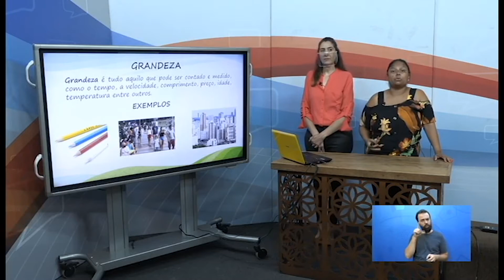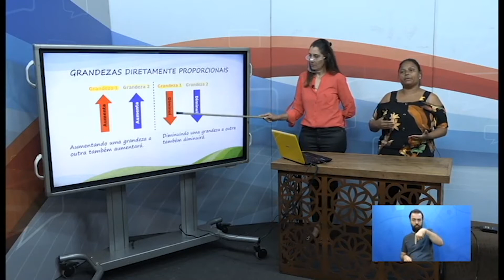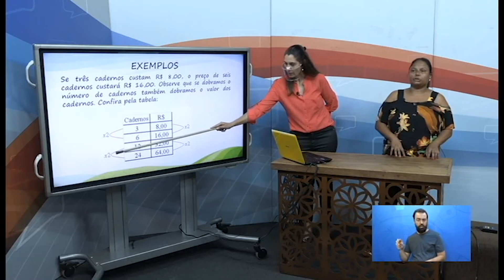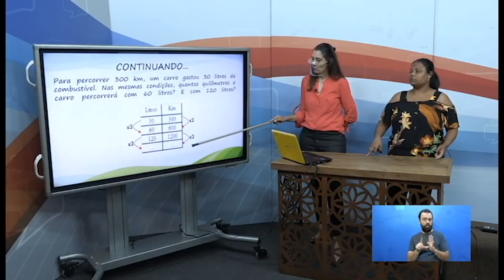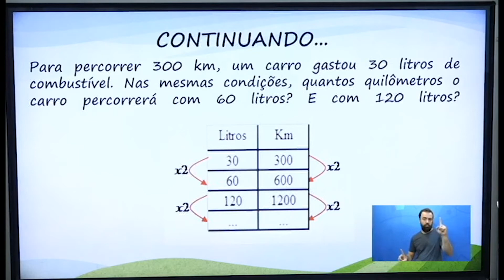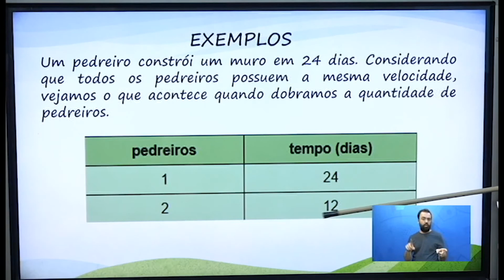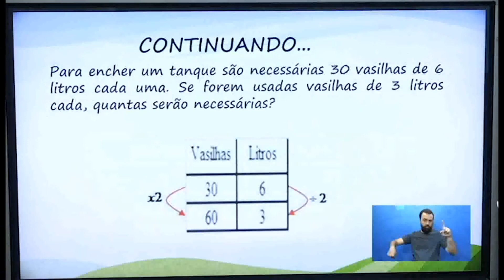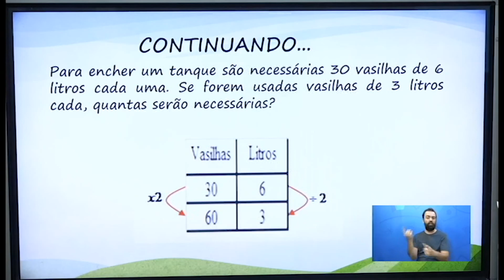16h50 AEE MATEMÁTICA 9ºANO 18 09